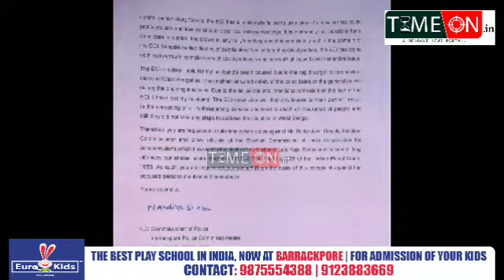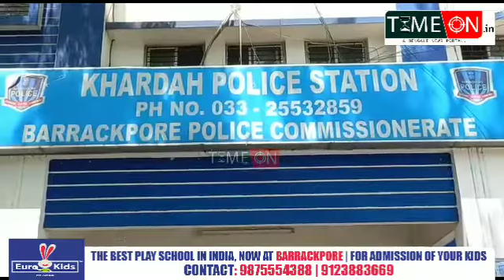খড়দহের তৃণমূল প্রার্থী কাজল সিনহার মৃত্যুর ঘটনায় কমিশনের বিরুদ্ধে খড়দহ থানায় অভিযোগ দায়েরপরিবারের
খড়দহের তৃণমূল প্রার্থী কাজল সিনহার মৃত্যুর ঘটনায় কমিশনের বিরুদ্ধে খড়দহ থানায় অভিযোগ দায়ের পরিবারের